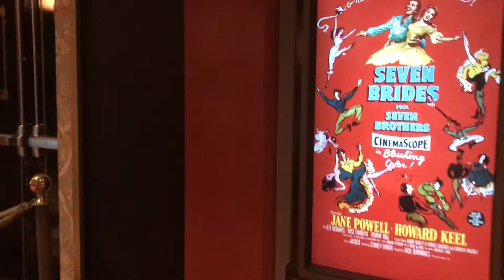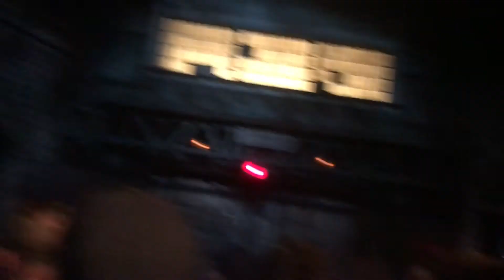Ricky Ticky Rides The Great Movie Ride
Ricky and family get to ride the Great Movie Ride one last time. The ride permanently closed on August 13, 2017. This video is for everyone to remember or get to see for the first time an amazing Disney ride (one of our favorites).